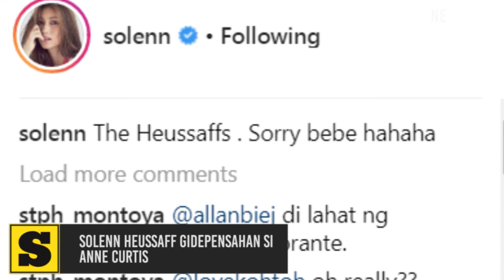NewsBits June 28, 2018